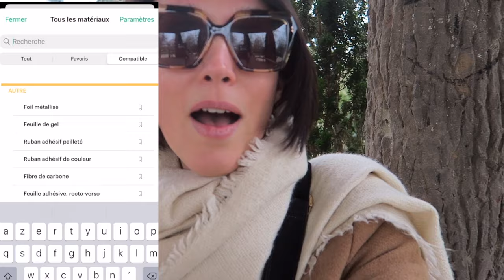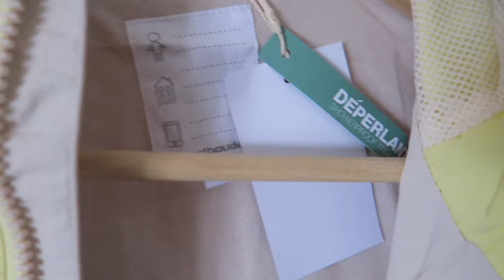VLOG - short hair don't care, haul Vertbaudet, chandeleur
Bijoux de MA BOUTIQUE L'hirond'elle et toi (boucles Zoé grenat et collier Rose précieuse)
-10% sur les bijoux d'autres créatrices et nos capsules créées ensemble avec le code SAINTVAL10
jusqu'au 11 février 2024, 23h59.

gilet Gaspard Sézane

- ventes privées Veepee : on reçoit 10€ (Bon d'achat valable 7 j dès 40€ d'achat sur les ventes éligibles) chacun si tu utilises le code 98C3AF97 au moment de ton inscription

 ➸ ➸ ➸ AUTRES BONS PLANS :
-10% avec le code JUSTINE25

*Mon extracteur de jus Hurom H310A : -10% avec le code jusurinstagram10

*La Crème originale La Crème Libre vous avez -30% sur votre première commande avec le code BIENDANSSAPEAU30. -10% sur les commandes suivantes avec le code BIENDANSSAPEAU10.

- Croquettes Tails : code BIENDANSSAPEAU vous offre 1 mois de croquettes. 2€ de livraison - Valide pour les nouveaux clients

- AUDIBLE, lien de parrainage

▶ Avec une *, les produits reçus gratuitement. Certains liens de cette barre d'informations peuvent être affiliés ce qui signifie que si, et seulement si, tu passes par mon lien commercial pour acheter le produit dont je t'ai parlé, je toucherai une commission pour te l'avoir recommandé et tu m'enrichiras de qqs centimes ou euros, je te remercie. Ça ne change en rien mon avis sur le produit et ça ne change pas non plus le prix que tu le paieras.